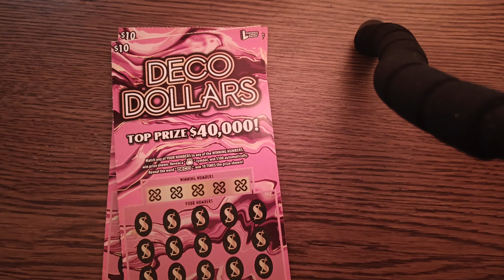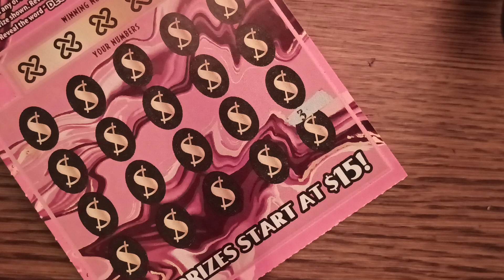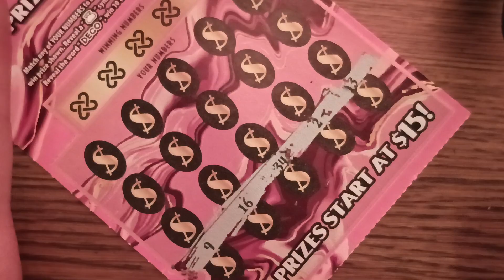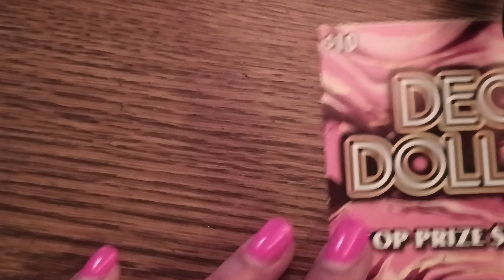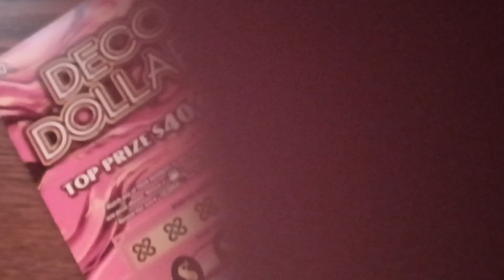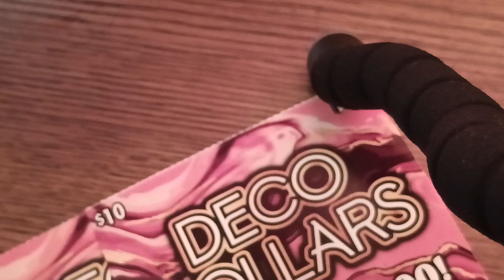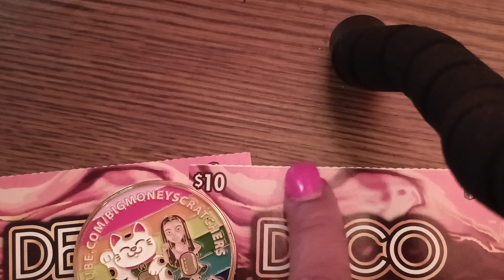NEW TICKET, SAME DISAPPOINTMENT 🤣DECO Dollars, No B2B, just No Fund☘️